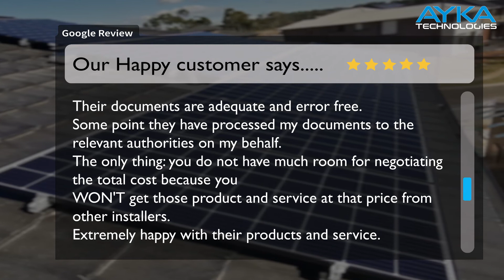Solar Panel Review – Excellent Customer Reviews for AYKA Solar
AYKA Solar have a happy customer once again and we are proud of our amazing team. At AYKA, we thoroughly select and constantly assess our installation teams to ensure the highest quality of workmanship for our installations. We offer the best deals and the top brands in the market with high-quality solar PV system installation. Providing best customer services are always on the top of our list and we are grateful to our customers for giving us a rating of 4.9 stars on Google review.
AYKA Solar stands amongst the leading installers of quality solar power systems across Australia. We are a Clean Energy Council member, and our installers are Clean Energy Council accredited. We provide solar panel system solutions to Australian homeowners. Over the last 7 years, our customers have benefited from their decision to invest in our solar products.
Customer satisfaction is our priority. We aim to build a world class portfolio of solar energy assets and stand in the top 10 globally. We assure you to maintain the highest standards of quality and sustainability and act responsibly at all times. We offer a range of competitive financing solutions for our customers, including options for commercial and residential solar systems.